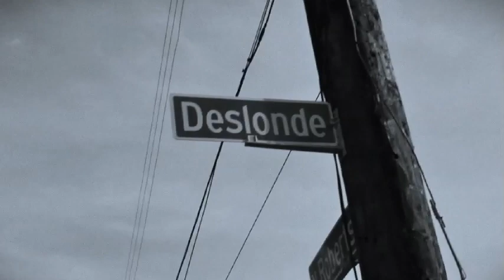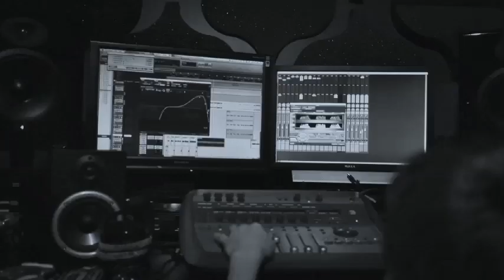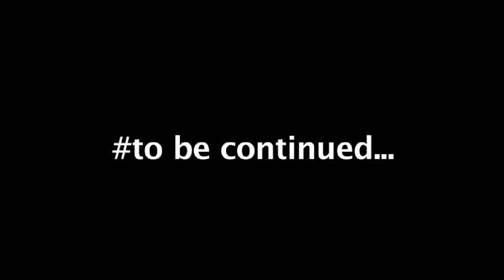"For Promotional Use Only"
T.Lee - For Promotional Use Only (Video)